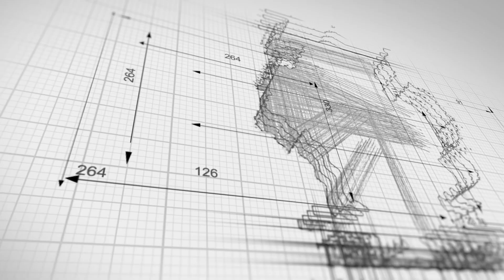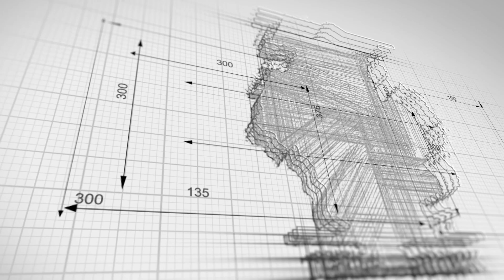Refrigerator Truck Accident Lawyers | Houston Truck Accident Lawyers | 18 Wheeler Accident Attorneys